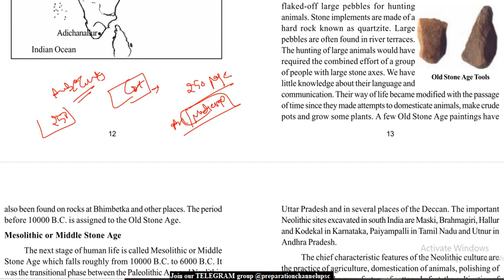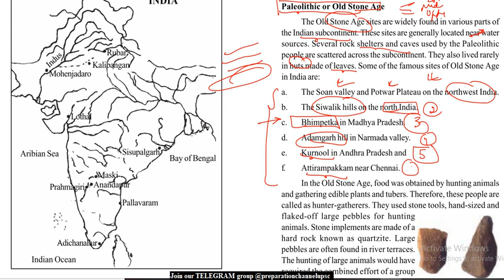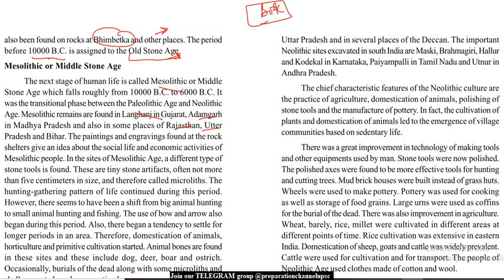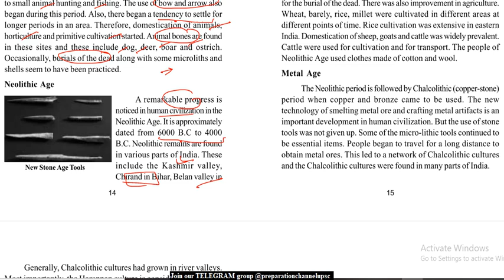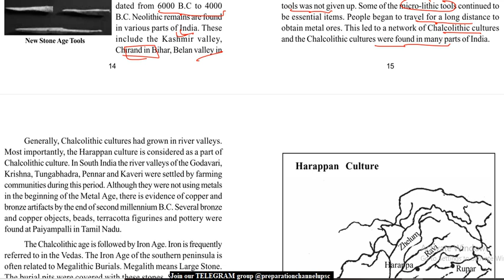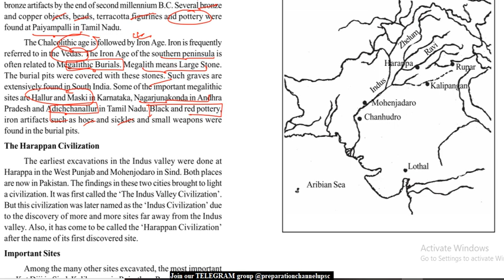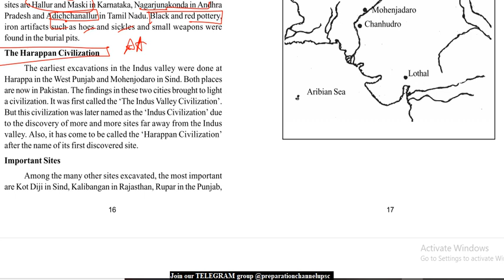LECTURE-2 || ANCIENT HISTORY || TAMIL NADU NCERT || UPSC CSE | STATE PCS